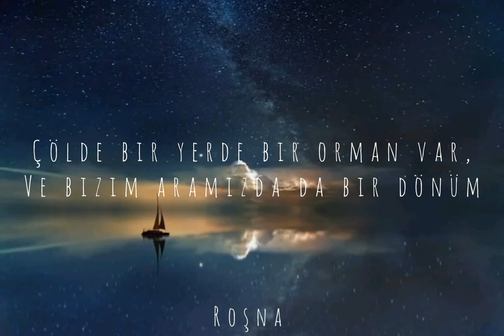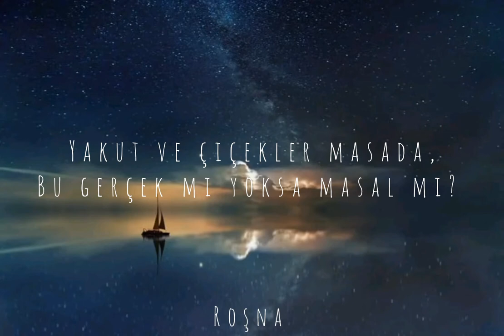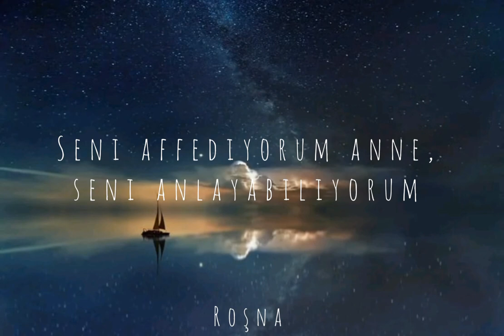Sujfan Stevens-Death With Dignity(Türkçe Çeviri)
çok hoş ve dinlendirici bir şarkıyla sizlerleyim💜

Kara sağan*yuvasını kullanılmayan bacalara yapan bir kuş türü

Şarkı Sözleri:

Spirit of my silence I can hear you, but I'm afraid to be near you
And I don't know where to begin

Somewhere in the desert there's a forest, and an acre before us
But I don't know where to begin
Again I lost my strength completely, oh be near me tired old mare
With the wind in your hair

Amethyst and flowers on the table, is it real or a fable?
Well I suppose a friend is a friend
And we all know how this will end

Chimney swift that finds me be my keeper, silhouette of the cedar
What is that song you sing for the dead
I see the signal searchlight strike me, in the window of my room
Well I got nothing to prove

I forgive you mother I can hear you, and I long to be near you
But every road leads to an end
Yes every road leads to an end
Your apparition passes through me, in the willows and five red hens
You'll never see us again